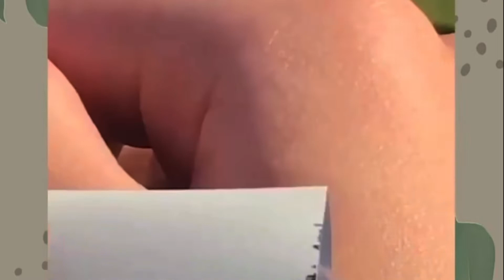KOREAN FIRMING MASK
Name:  Sleeping Face Mask
Quantity：20Pcs
Net Weight：4ML*20PCS
Shelf life: 3 years
Suitable skin: All kinds of skin
Effects: Full of collagen complex moisturizing essence, night care and skin nourishing, let the skin sleep and feel beauty, dense water replenishment, lock water to moisten youthful state.

①Each bag is precisely quantified,from face to neck skin care.
②Brighten skin,tighten skin,quantitative rejuvenation,moisture replenishment.
③Collagen supplement throughout the night.

Usage:
1.Tear a bag of collagen gel along the opening.
2.Apply evenly to the skin texture until the collagen line is absorbed.

Product Ingredients：
1.Hydrolyzed Collagen
2.Propylparaben
3.Dipotassium Glycyrrhizate
4.Tocopheryl Acetate
5.Sodium Ascorbyl Phosphate
6.Hydroxyethylcellulose
7.Disodium EDTA
8.Hydrolyzed Elastin
9.Methylparaben
10.PEG-60 Hydrogenated Castor Oil
11.Hamamelis Virginiana (Witch Hazel) Water

Shop at: wellnessph.shop